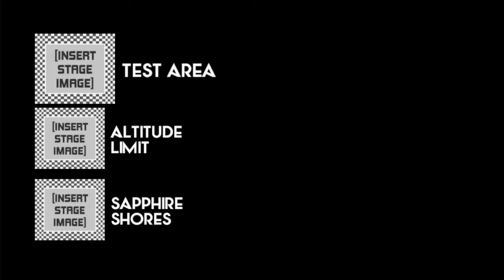Sonic Cosmic Eternity : Altitude Limit (Hedge Physics)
I had to switch CE over from PGDK to Hedge Physics because Unity completely messed up the PGDK version of the game.
Also Sonic has a new model.